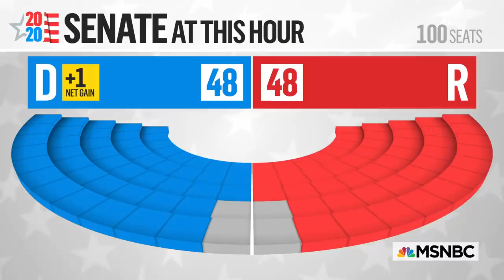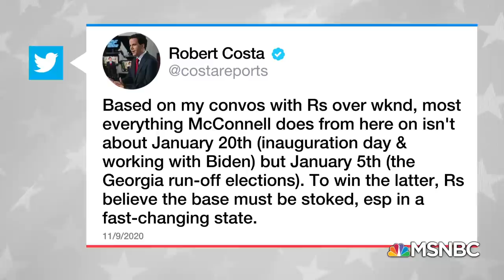Michael Steele On Trump's Refusal To Concede: ‘He’s Shell-Shocked’ | Craig Melvin | MSNBC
NBC’s Priscilla Thompson joins MSNBC’s Craig Melvin to break down the latest in the Georgia Senate runoff races and shares how the Secretary of State is responding to the two GOP candidates calling for his resignation. Michael Steele, the former RNC Chairman and senior advisor to the Lincoln Project, also joins Craig Melvin to react to the Georgia Senate runoff races and Trump’s refusal to concede the election. Aired on 11/10/2020.

About Craig Melvin: Craig Melvin is an MSNBC Anchor and NBC News Correspondent. He currently anchors “MSNBC Live” on Saturdays and Sundays, contributes reports for “TODAY,” and fills in as host for Lester Holt on “Weekend TODAY.”